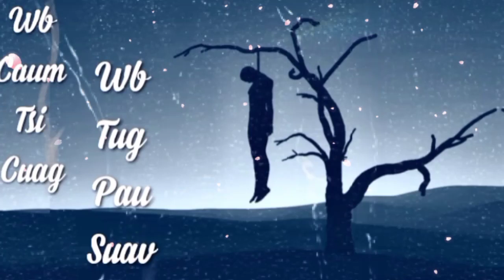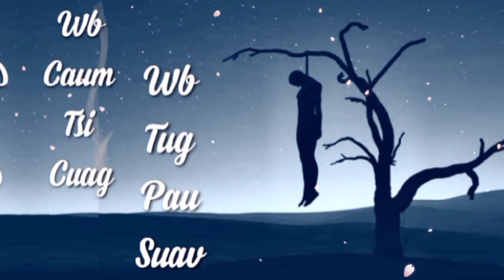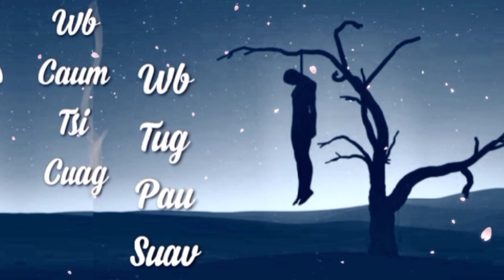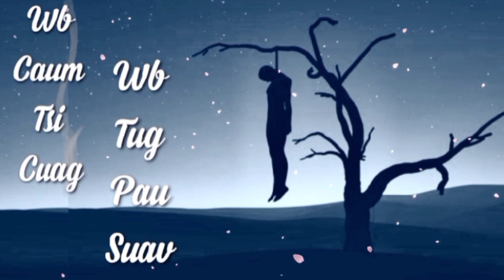Suab nkauj mob siab - zoo mloog heev 🎶 triệu weis - 2022 | Nraug Hmoob Hoang Thèn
🥰 Hi Pab Nias Sub 😍

00:00 pib thawj suab Nkauj
01:00 nkauj kho siab
02:00 nkauj kho siab poob kua muag
03:00 nkauj kho siab heev
04:00 nkauj hmoob zoo nkauj